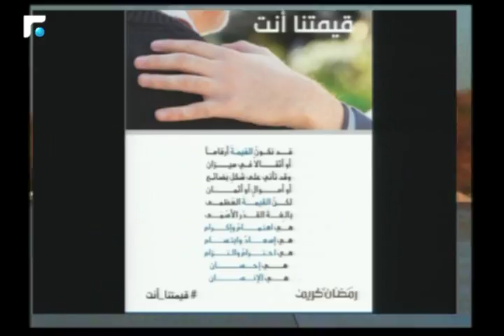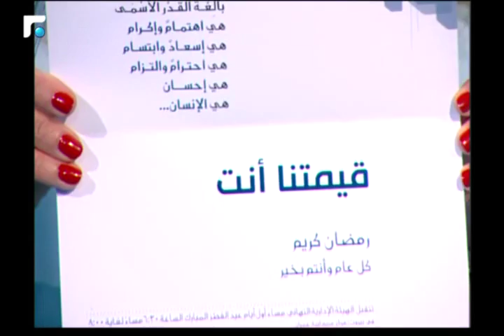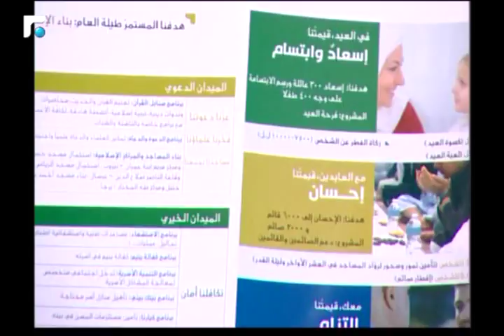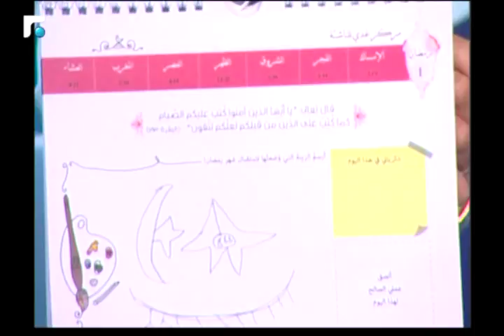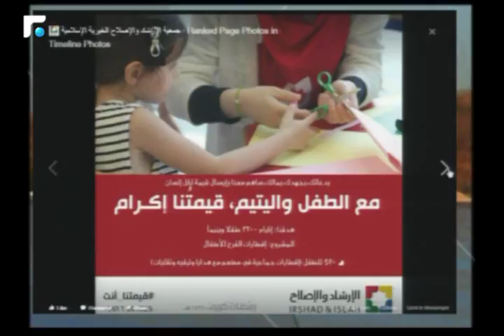اخبار الصباح - مقابلة مع جنان منيمنة رئيسة دائرة الاعلام بجمعية الارشاد والاصلاح الخيرية 4/5